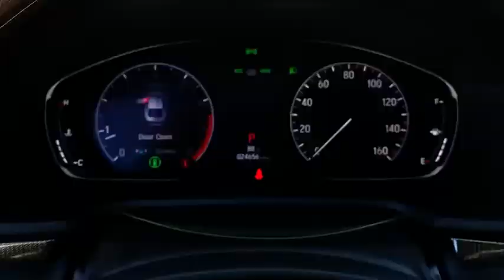2018 HONDA Accord Lewisville, Dallas, Carrollton, Richardson, TX LU894651A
Used 2018 HONDA Accord available in Lewisville, Texas at Lone Star Toyota. Servicing the Dallas, Carrollton, and Richardson, TX area.

1547 S. Stemmons Fwy

Come in for amazing value!brbrRed 2018 Honda Accord Sport 4D Sedan CVT 1.5T I4 DOHC 16V Turbocharged VTECbrbrPriced below KBB Fair Purchase Price! 29/35 City/Highway MPG Recent Arrival!brbrbrCARFAX One-Owner. Clean CARFAX.brbrCloth.brbrKBB Fair Market Range High: $26136 KBB Fair Market Range Low: $21461brbrbrAwards:br * 2018 KBB.com 10 Most Awarded Brands * 2018 KBB.com Brand Image AwardsbrKelley Blue Book Brand Image Awards are based on the Brand Watch(tm) study from Kelley Blue Book Market Intelligence. Award calculated among non-luxury shoppers.  Kelley Blue Book is a registered trademark of Kelley Blue Book Co. Inc.